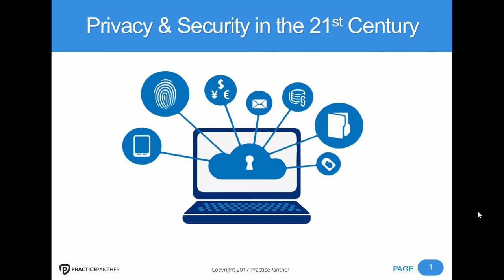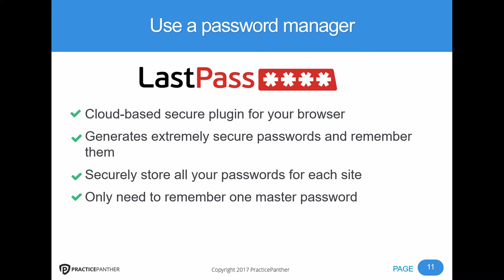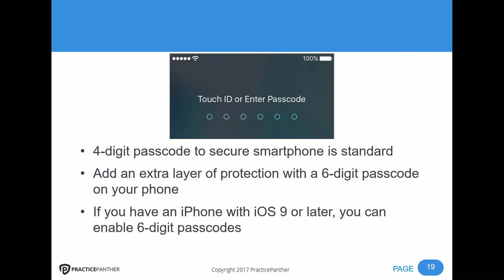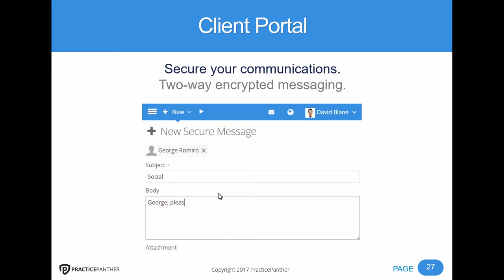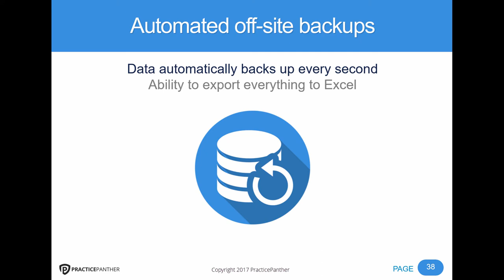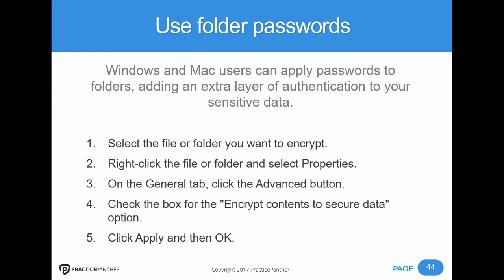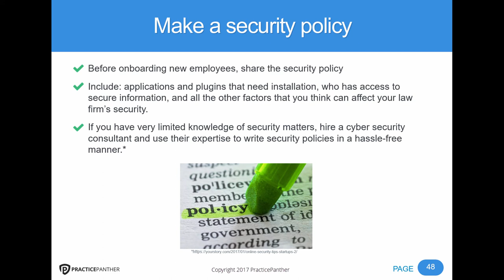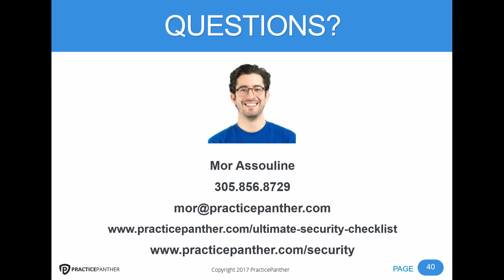(Webinar) Privacy & Security in The 21st Century with Mor Assouline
Vice President of Accounts Mor Assouline speaks about Privacy & Security in the 21st century.

Webinar recorded on September 23, 2016 with Mor Assouline, VP of Accounts at PracticePanther. Video updated January 18th, 2017.

Mor discusses:
Cyber-crime and online privacy
Which law firms are at risk
Ransomware
ABA Cybersecurity Resolution
Using two-step authentication
Computer encryption
How to protect yourself and your firm